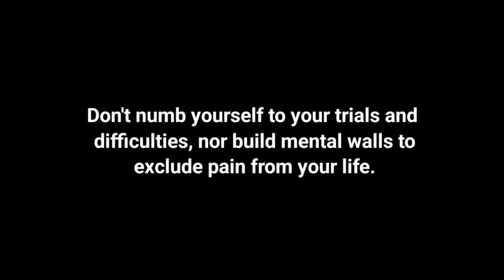SWAGGY - THE BROKE GUY | LOFI SESSIONS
Second track from my lofi sessions " The Broke guy "

Artist : swaggy
Lyrics : swaggy